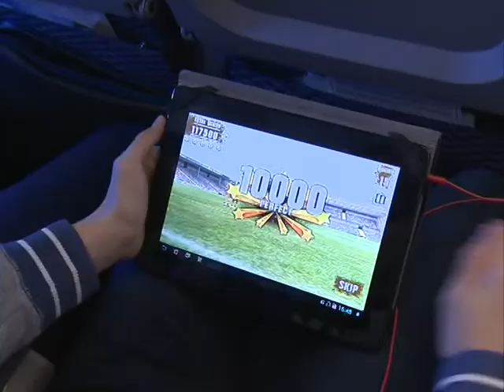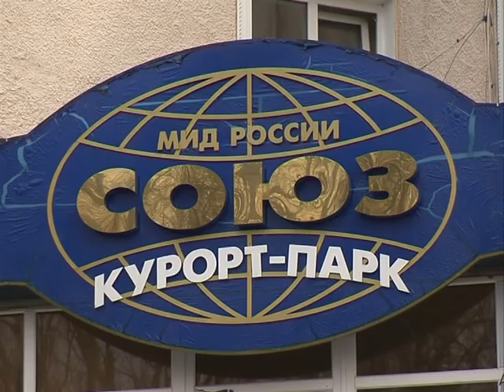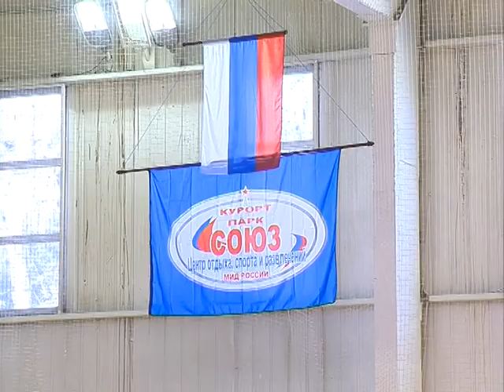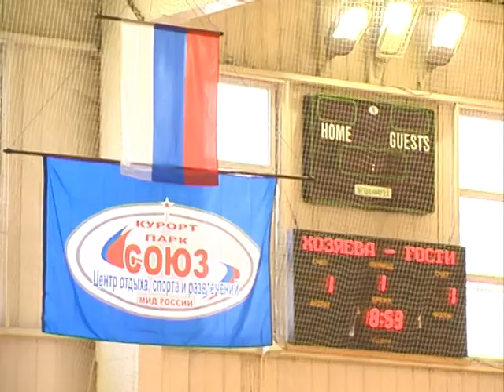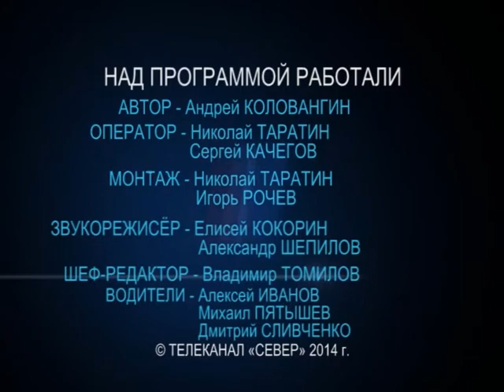Программа "Спорт 100%" - Выпуск от 08.04.2014